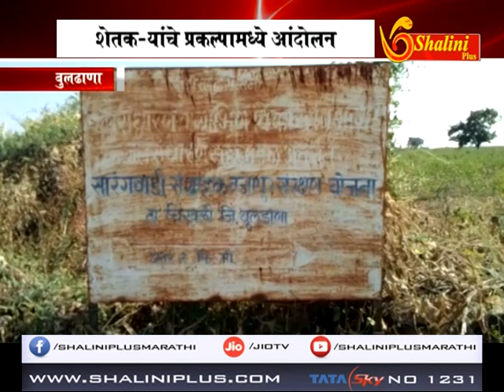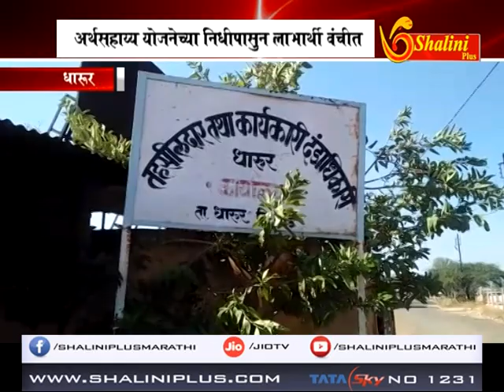बातमीपत्र २७ नोव्हेंबर २०१८ शालिनी प्लस मराठी